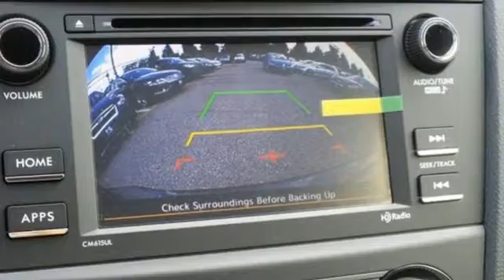New 2016 Subaru Impreza Baltimore, MD S160532 - SOLD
Year: 2016
Make: Subaru
Model: Impreza
Trim: 2.0i
Engine: 2.0L 4-Cylinder DOHC 16V
Transmission: CVT Lineartronic
Color: Gray
Interior: Black
Stock #: S160532
VIN: JF1GPAA66GH285436

Address:
6624 A Baltimore National Pike